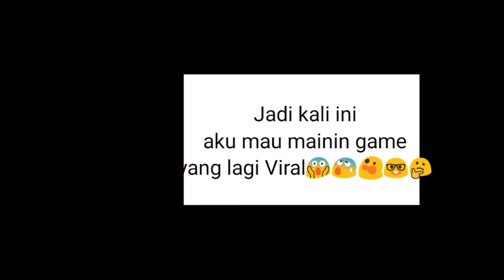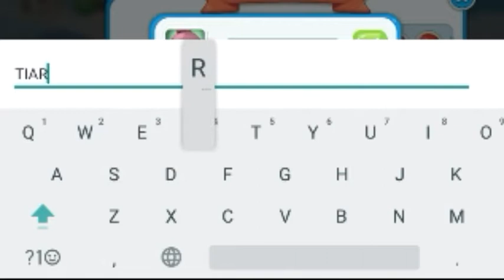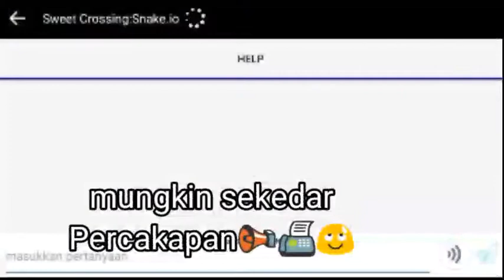MAIN Sweet Crossing Snack iO Tutorial Bagi Pemula - 2020😍[Viral]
Instagram Wahyunimutiaradewi
Facebook Wahyuni Mutiara Dewi Lestari

Hasil web
Sweet Crossing: Snake.io for Android - APK Download

Halo T. C kembali lagi bersama saya jadi kali ini saya akan Memberikan Tutorial Cara main SweetCrossing Crossing iO selamat menonton jangan di skip videonya ya😃..dan👇

‎@TIARA CHANNEL T.C